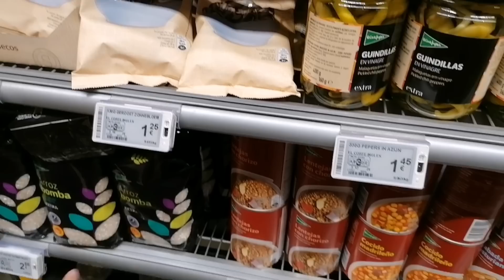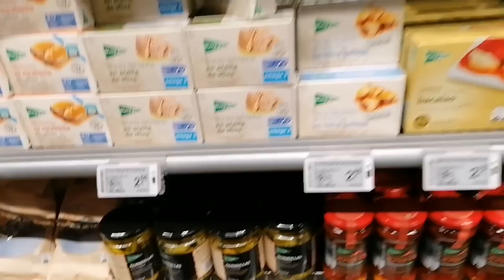Día de malas noticias, lo peor de Bélgica, talleres en el parque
Mi equipo para grabar:

- Móvil Samsung Galaxy A50

- Tripode con luz para móvil

- Micrófono de solapa